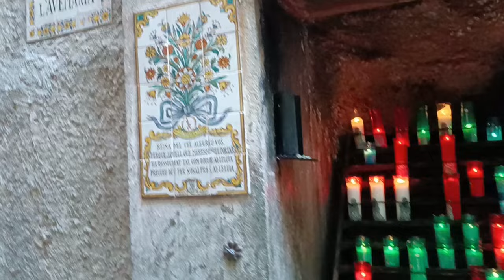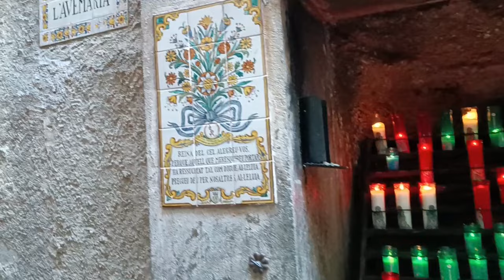Манастирът Монсерат - мистерии, легенди и зашеметяващи гледки Montserrat: legends and stunning views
Манастирът Монсерат е домът на Черната мадона, това е мястото, където Игнации Лойола оставя меча и щита си и поема по пътя на духовното, тук се създава един от първите хорове на момчетата в Европа. Монсерат е място на поклонение, легенди и спиращи дъха гледки.

Още легенди, неразказани във видеото:

Омагьосаното съкровище е легенда за скрито съкровище, пазено от духове и достъпно само за хора с чисто сърце. Това съкровище, за което се казва, че е скрито някъде в планинските пещери, е примамвало търсачи на съкровища и авантюристи от векове. Легендата разказва, че само тези, които търсят съкровището за благородни цели, могат да го намерят.

Ударената от мълния камбанария: Камбанарията на манастира някога била ударена от мълния по време на ужасна буря, което селяните приели като свръхестествено предупреждение. След това те твърдели, че кулата ще се разбие сама, особено когато някой от близкото село е на път да умре. Твърди се, че този зловещ феномен е спрян, когато монасите благословили кулата, но историята продължава да живее в местния фолклор.